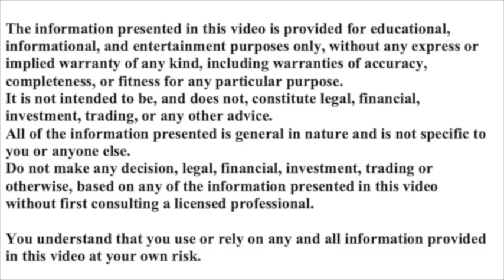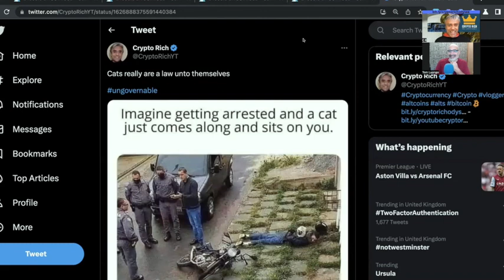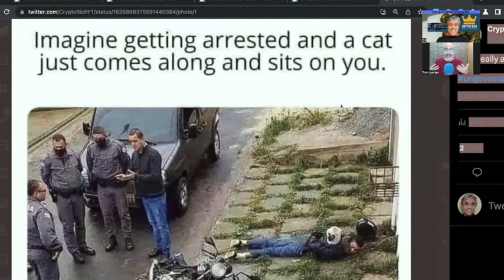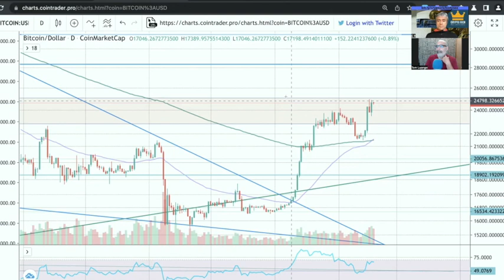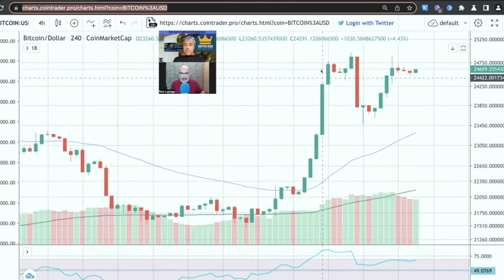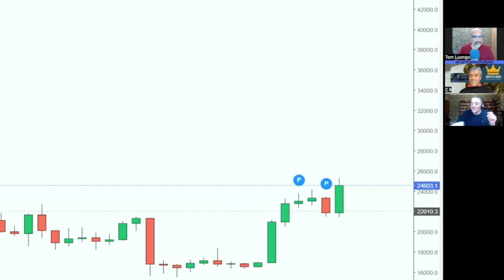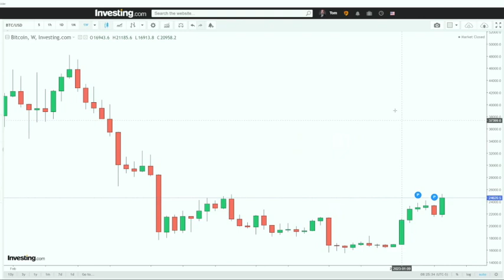BLOWING UP ALLIES + KILLING EMPIRE - ALEXANDER MERCOURIS & TOM LUONGO - PART 1 OF 3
This is an extract from a much longer conversation with Tom Luongo and Alexander Mercouris from  @TheDuran

PASSIVE INCOME
- use code: cryptorich - for $25 bonus(Register on web app to qualify for bonus)

CRYPTO RICH
bit coin